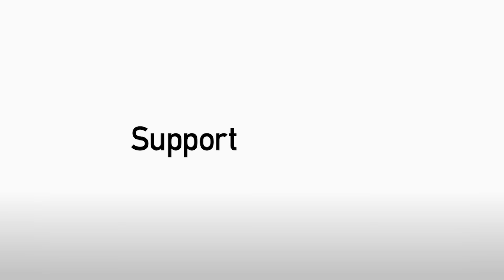OCTOBER GOAL OF THE MONTH: The winner!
Chris Whelpdale's volley was overwhelmingly voted as the October Goal of the Month so take one more look at the last minute leveller!